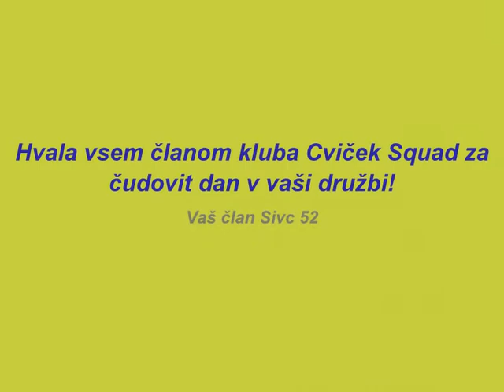MIRNA PEČ 2011